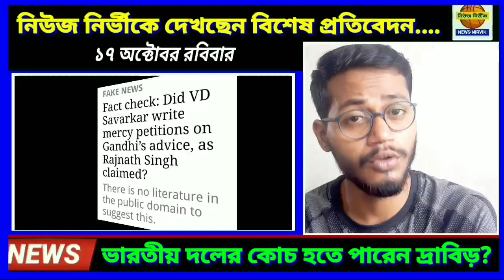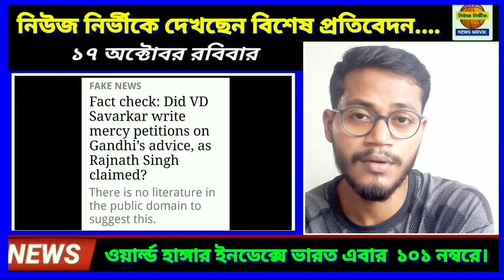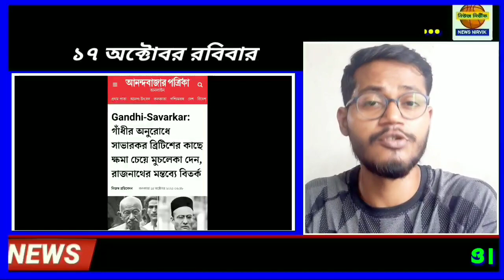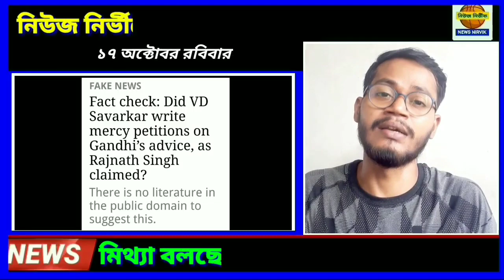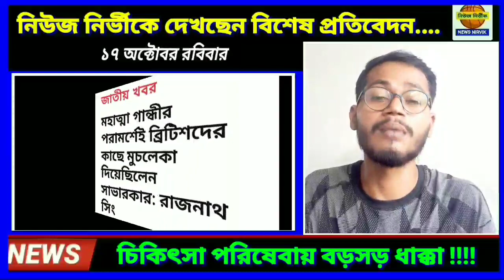গান্ধীর পরামর্শে ইংরেজদের কাছে মুচলেকা দিয়েছিলেন সাভারকার?